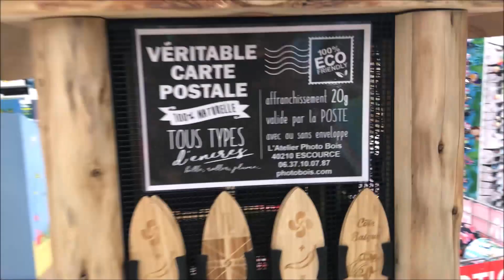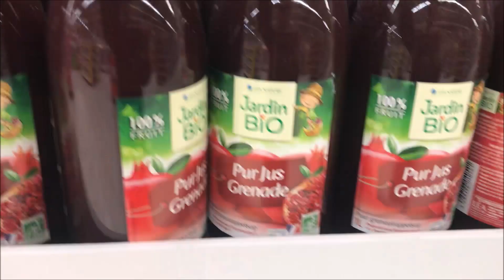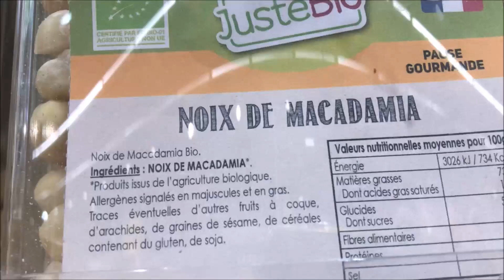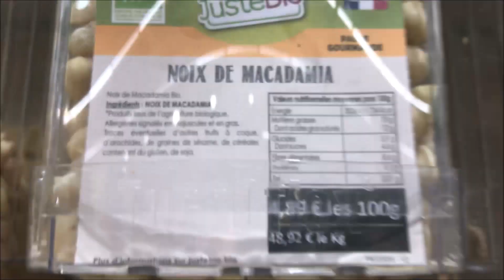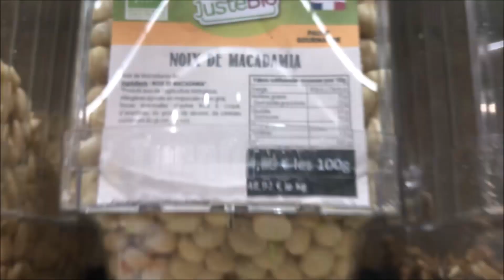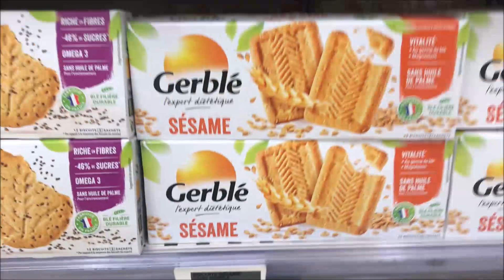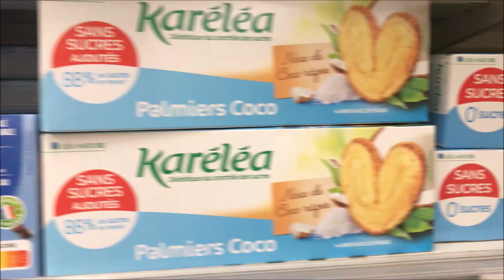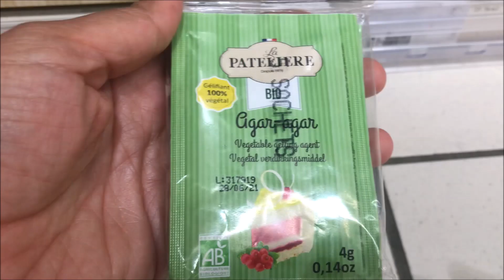فرنسا و الصيف /شاركت معاكم منتوجات غداءية لتنشري باش نحافظ على رشاقة 😉/نهار صيفي غزال